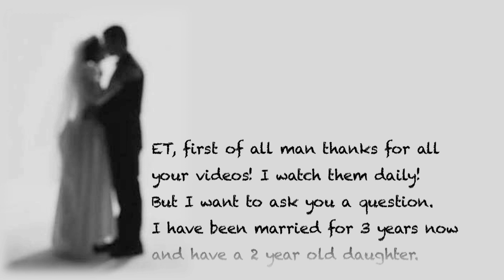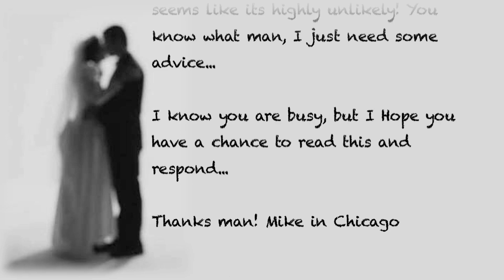Thank God I'm Married Season 1 Episode 1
This video is for all people looking to take their Marriage or relationship to the next level. Send this video to someone who needs it!

APP --
ANDROID :